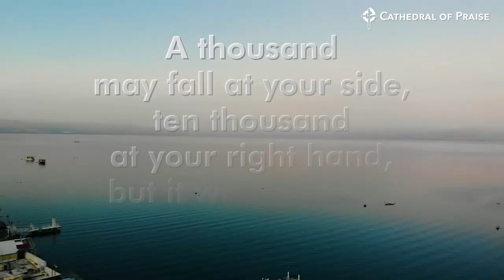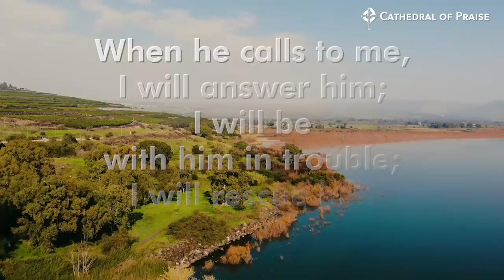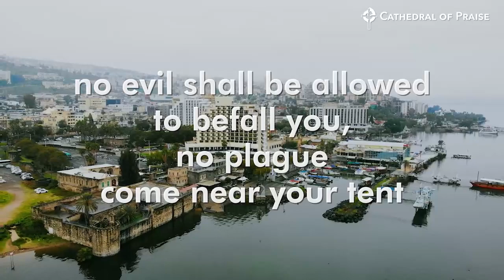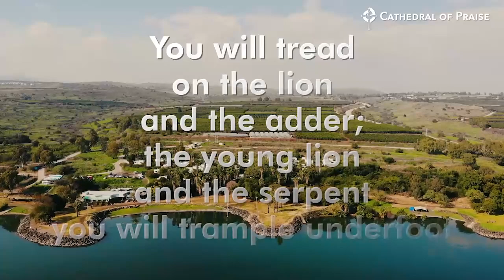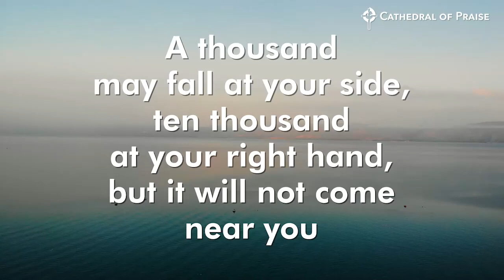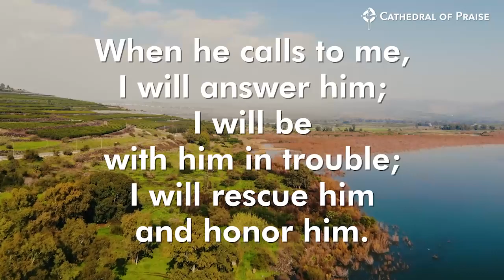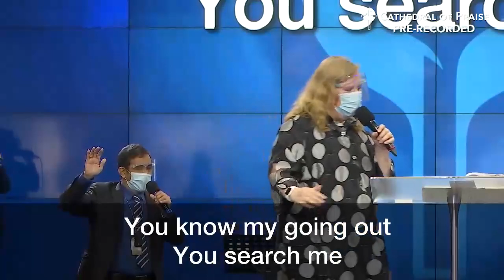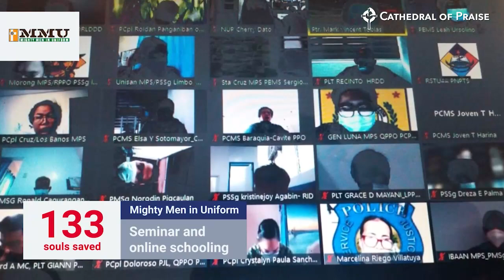COP Sunday Worship Service - August 22, 2021 730AM